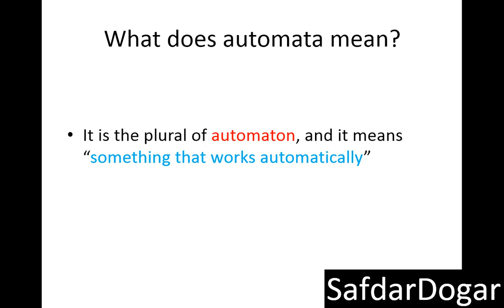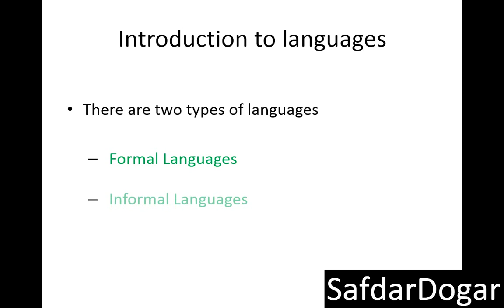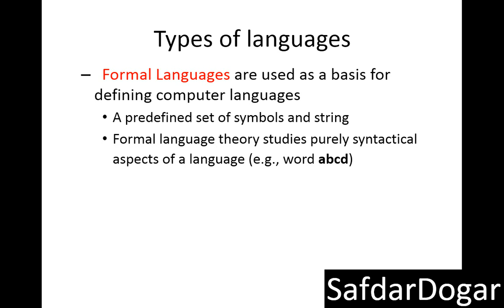Introduction to Theory of Automata Lecture 01 | Theory of Automata Tutorial Full Course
In this video we learn Introduction to Theory of Automata

What does automata mean?
It is the plural of automaton, and it means  “something that works automatically”

Theory of Automata Applications
This subject plays a major role in:
Theory of Computation
Compiler Construction
Parsing
Formal Verification
Defining computer languages

There are two types of languages

 Formal Languages
 Informal Languages

introduction to theory of automata
introduction to theory of automata in urdu
introduction to theory of automata in hindi
introduction to automata theory in urdu
introduction to automata theory in hindi
automata lecture in urdu
what is theory of automata in hindi
what is theory of automata in urdu
automata tutorial in hindi
automata tutorial in urdu
Theory of automata
automata theory
automata tutorial
automata theory lecture
theory of computation tutorial
automata theory lectures
automata theory lecture in urdu
automata theory lecture in hindi
theory of automata tutorial
automata tutoirals
automata theory
automata tutoirals in hindi
theory of automata tutorial in hindi
theory of automata tutorial in urdu
theory of automata tutorial safdar dogar
theory of automata by safdar dogar
automata tutorial by safdar dogar
safdar dogar